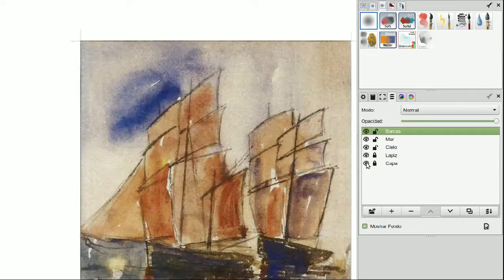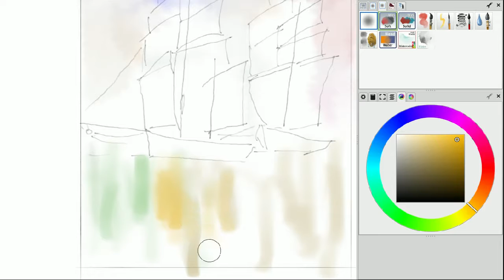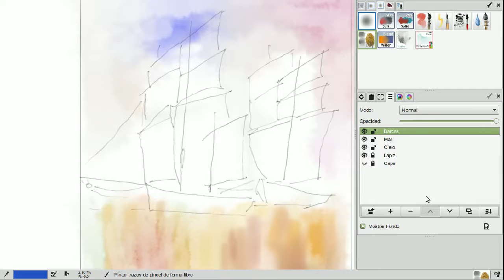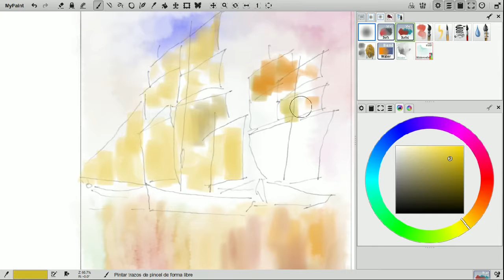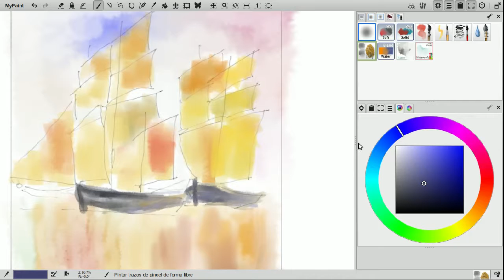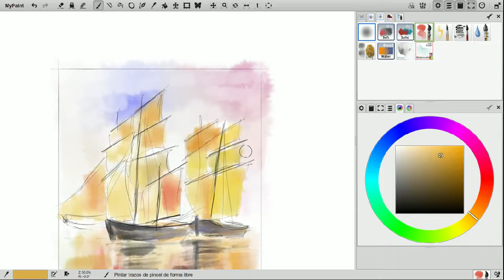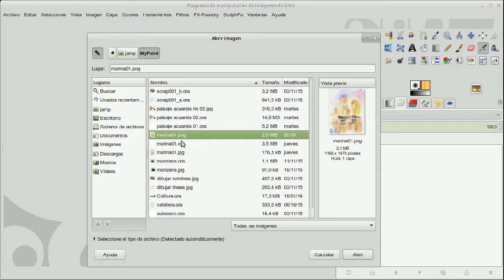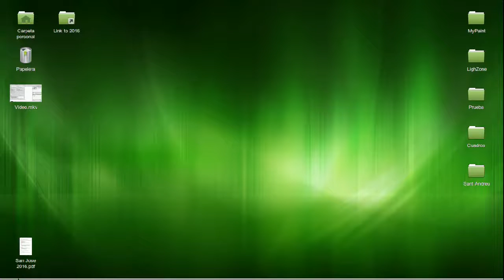MyPaint 18 pintar una marina a la acuarela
Pintado de una marina a la acuarela con MyPaint, buscando un acabado moderno, dinámico y rápido.